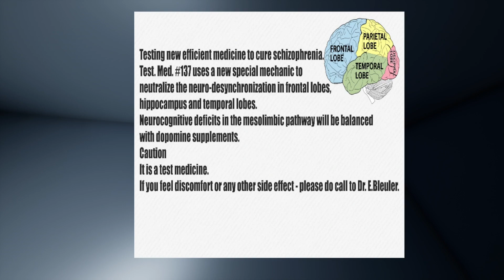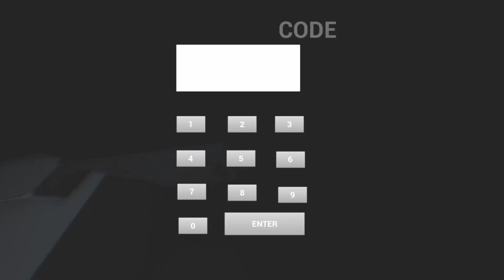The voices | Schizophrenia simulation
This is not a horror game. No... It is accurate simulation of schizophrenia based on empirical data gathered by psychologist and psychiatrists.
My goal was to create an accurate atmosphere and perception of reality of schizophrenic. During the game you will come through all symptoms of progressively aggressive schizophrenia: anxiety, paranoia, nightmares, delusions, amnesia, sound and visual hallucinations.

Schizophrenia may have different symptoms. This game recreate rare schizophrenia with almost all possible symptoms to show the whole problem of the disease.
Of course, comparing to the real schizophrenia all simulations are poor representation.

servers

Accounts